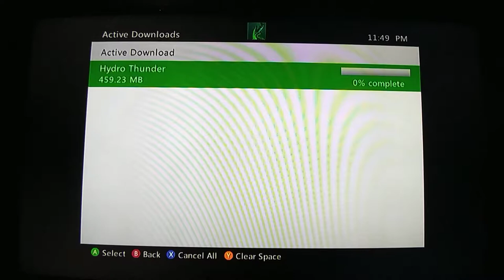Lets play #1 HYDRO THUNDER HURRICANE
Helllooo lil yatchy/speed boat enthusiasts!!! This will be my first youtube video :) sorry for the small amount of commentary. But be expected to witness some EXTREME BOAT MENUVERABILITY!